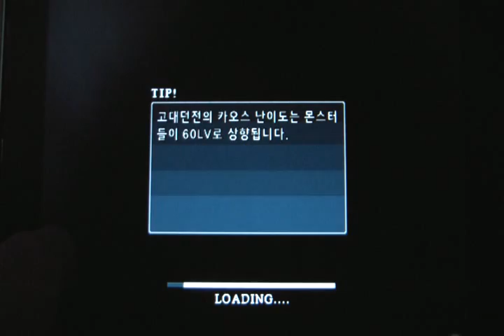아이폰용 던전앤파이터-Dungeon Fighter Slayer Edition iPhone game play video